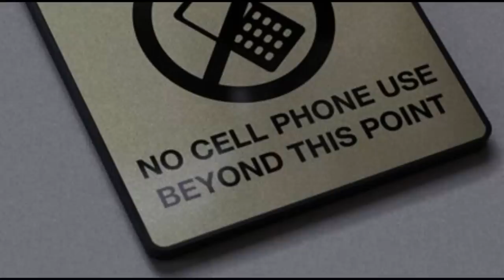"Not All of Us Snap" by IPostAtMidnight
It's been a while since I've done a creepy pasta from The Assembly